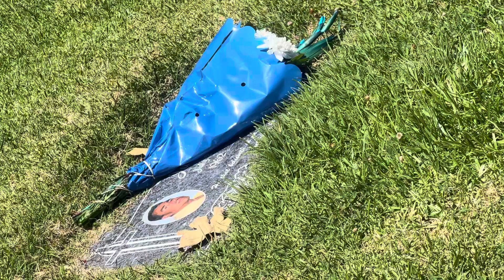Happy Father’s Day 2024